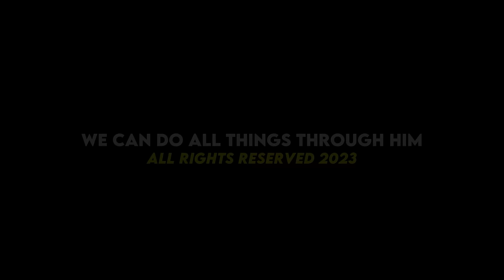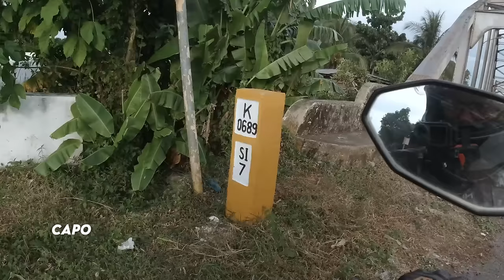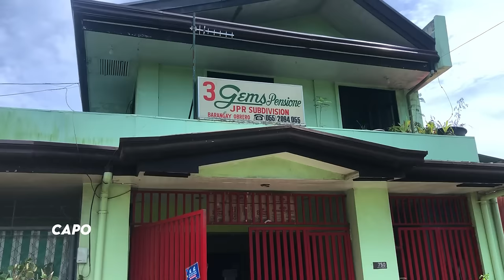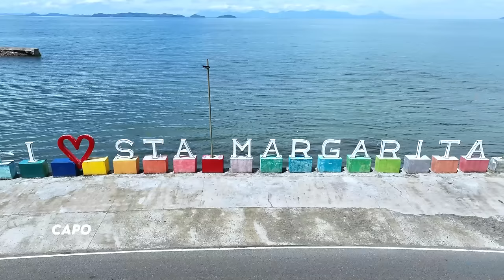Samar to Leyte via SAN JUANICO BRIDGE *Road Update* !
Narito po ang ating paglalakbay mula sa Allen Northen Samar hanggang sa marating natin ang San Juanico Bridge naabutan natin ang Night Light Display habang papatawid mula Samar at Leyte.